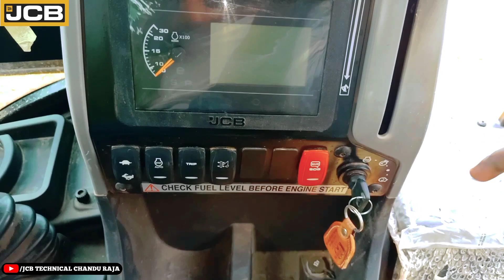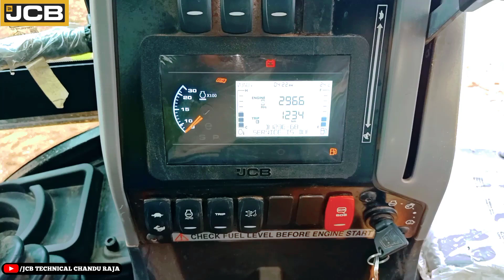JCB mein chabhi kaise lagaen. JCB me chabhi lagane ka tarika.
नोट) आपको इस वीडियो से यह अपलोड किया हुआ वीडियो जरा सा भी अच्छा लगे तो हमारे चैनल को सब्सक्राइब करें और बगल में बने घंटे को भी दबा दें और शेयर करना ना भूले धन्यवाद